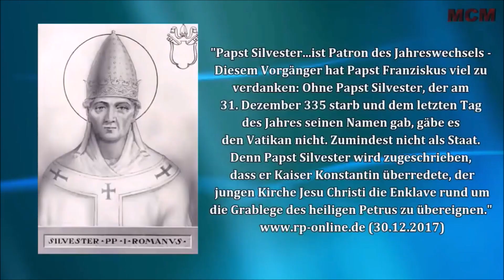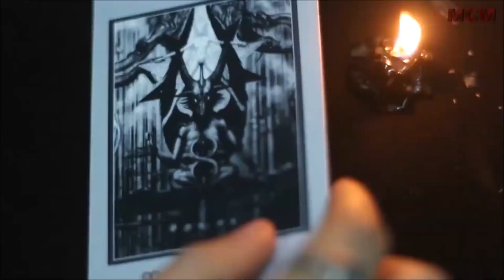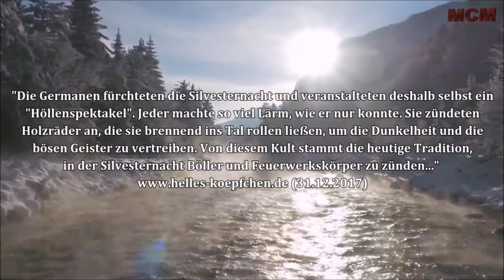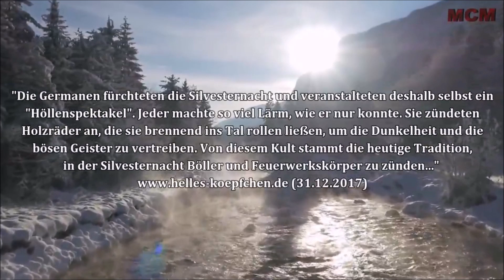26 - SILVESTER - URSPRUNG / HERKUNFT - EIN FEST FÜR CHRISTEN ODER HEIDEN? INFOBOX BITTE BEACHTEN ..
𝗗𝗶𝗲 𝗙𝗲𝗶𝗲𝗿𝘁𝗮𝗴𝗲 — 𝗘𝗻𝘁𝘀𝗽𝗿𝗲𝗰𝗵𝗲𝗻 𝘀𝗶𝗲 𝗱𝗲𝗺, 𝘄𝗮𝘀 𝗺𝗮𝗻 𝘀𝗶𝗰𝗵 𝘃𝗼𝗻 𝗶𝗵𝗻𝗲𝗻 𝗲𝗿𝗵𝗼𝗳𝗳𝘁?

Peter der Große ließ „am 1. Januar in allen Kirchen besondere Neujahrsgottesdienste zelebrieren. Festliches Immergrün sollte zukünftig an diesem Tag die Türpfosten der Häuser schmücken. Schließlich ordnete der Zar an, dass alle Moskauer Bürger ‚ihr Glück zum Ausdruck bringen sollten‘, dadurch dass sie einander am Neujahrstag ‚laut ihre Glückwünsche aussprachen‘ “ (Peter der Große — Sein Leben und seine Zeit).

WORAUF freuen Sie sich, wenn Sie an die so genannten Feiertage denken? Weltweit steht für die meisten Weihnachten im Mittelpunkt der Feiertage — nach der Tradition die Zeit der Geburt Christi —, aber auch das Neujahrsfest gehört dazu. Es handelt sich also um eine Folge von Feiertagen. Eltern und Kinder haben vielleicht frei und es scheint geradezu ideal zu sein, etwas gemeinsam zu unternehmen. Einige möchten jedoch in diesen Tagen, besonders in der so genannten Christnacht oder am folgenden Morgen, speziell Christi gedenken. Vielleicht ist das auch für Sie das Wichtigste an dieser Feiertagszeit.

Ganz gleich ob Christus oder das Zusammensein mit der Familie im Mittelpunkt steht oder beides, Millionen Väter, Mütter und Kinder sehen den Feiertagen mit großer Erwartung entgegen. Wie wird es dieses Jahr sein? Wird es für die Familie wirklich das Ereignis sein und auch Gott Freude bereiten? Falls die Familie zusammenkommt, wird es dann so sein, wie man es sich erhofft hat, oder wird es Enttäuschungen geben?

Vielen, denen es auf das Religiöse ankommt, ist aufgefallen, dass sowohl beim Weihnachts- als auch beim Neujahrsfest kaum noch etwas von dem Geist Christi übrig geblieben ist. Stattdessen ist die Zeit der Feiertage einfach nur noch dazu da, sich beschenken zu lassen, Partys zu feiern, auf denen man sich ganz und gar nicht christlich verhält, oder hauptsächlich ein Familientreffen zu veranstalten. Nicht selten haben solche Feiern einen unangenehmen Beigeschmack — es wird zu viel gegessen und getrunken, man gerät aneinander, und allzu oft ist häusliche Gewalt die Folge. Bestimmt haben Sie auch schon davon gehört oder es womöglich sogar selbst erlebt.

Beobachtet man das, kann es einem so vorkommen, als habe sich seit der Zeit des eingangs erwähnten russischen Zaren, Peter des Großen, nicht viel geändert. Manchen ist der gegenwärtige Trend ein Dorn im Auge. Sie würden sich wünschen, die Feiertage wären eine Zeit, in der man sich mit tiefen religiösen Themen beschäftigt und sich im Kreis der Familie erfreut und neue Kräfte sammelt. Einige setzen sich sogar für Reformen ein, getreu dem Wahlspruch „Jesus ist der Grund für die festlich Stund“. Aber lassen sich solche Reformen umsetzen? Und würde das dann wirklich Christus ehren? Oder gibt es Gründe, die Feiertage aus einem anderen Blickwinkel heraus zu sehen?

Um darauf befriedigende Antworten zu erhalten, wollen wir das Ganze einmal vom Standpunkt einer Nation betrachten, die speziellen Grund haben sollte, in dieser Zeit des Jahres ihre Dankbarkeit zu zeigen.
𝐒𝐈𝐄𝐇𝐄 𝐖𝐄𝐈𝐓𝐄𝐑𝐄𝐒 𝐙𝐔 𝐃𝐈𝐄𝐒𝐄𝐌 𝐁𝐄𝐑𝐈𝐂𝐇𝐓 - 𝐈𝐌 𝐀𝐍𝐆𝐄𝐏𝐈𝐍𝐍𝐓𝐄𝐍 𝐊𝐎𝐌𝐌𝐄𝐍𝐓𝐀𝐑 ⏬⏬⏬

TITELBILD:
T-ONLINE.DE (QUELLE: Shotshop/imago images)